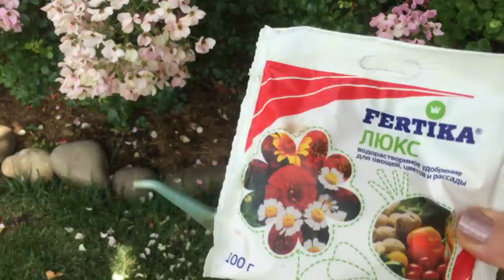Чем заменить петунию !!! ЛУЧШИЙ ОДНОЛЕТНИК ДЛЯ ЖАРКОГО ЛЕТА.. Катарантусу жара нипочём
Лучший однолетник для жаркого климата.. Чем заменить петунию Катарантусу жара нипочём

лучшая натуральная подкормка для роз и клематисов.